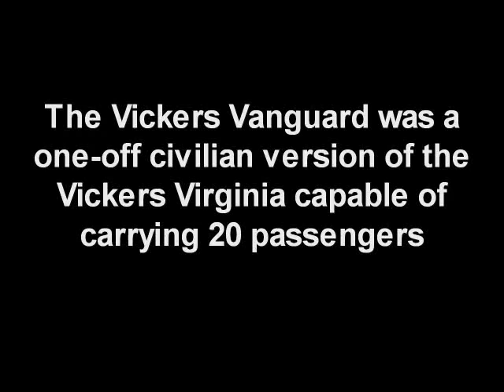Vickers Vanguard 1928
A one-off civil variant designated Type 72 Vanguard, accommodating 23 passengers and powered by two Napier Lion engines (later 485kW Rolls-Royce Condor III engines as the Type 103 Vanguard) entered service with Imperial Airways in May 1928. It was destroyed in an accident in late 1928 when being tested after modification of the tail unit as the Type 170 Vanguard.